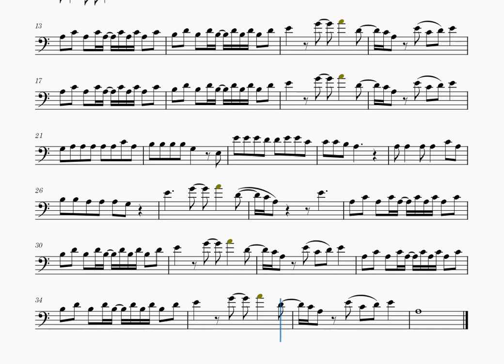Peaches Bowser arr. Cello Solo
Hello! Here I Leave an arrangement of Peaches
Thanks!

Hola! Aquí dejo un arreglo dePeaches
¡Gracias !